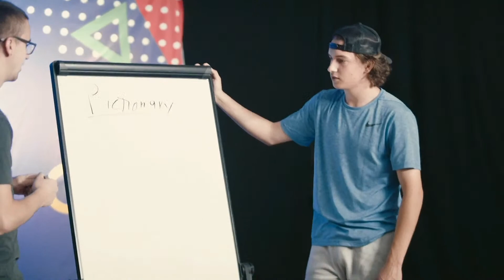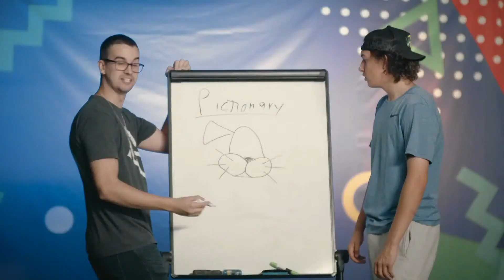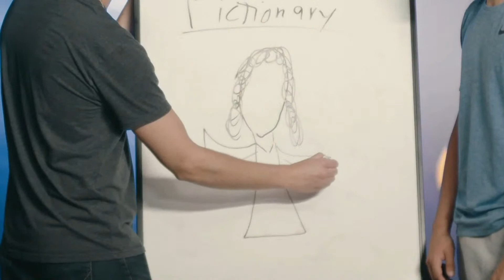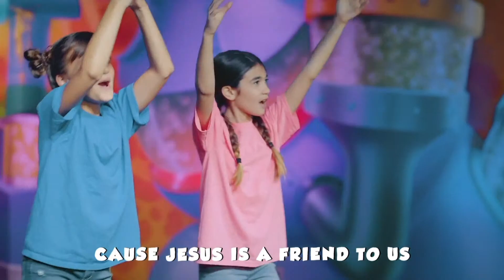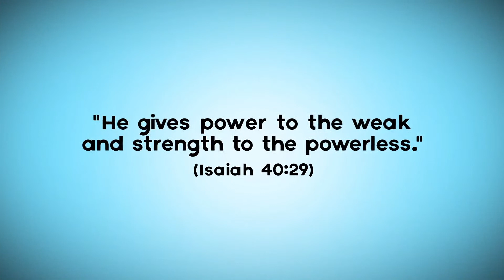Jesus' Power Helps Us Be Bold! | CS Kids Live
How can we be brave and share more about Jesus with others? When we notice an opportunity to talk about our faith, it's important to stand up with courage like Peter and John. Join us for CS Kids Live, as we remember that Jesus' power helps us be bold. Get ready to sing worship, play a Pictionary game, plus hear a story from Acts about Peter and John.